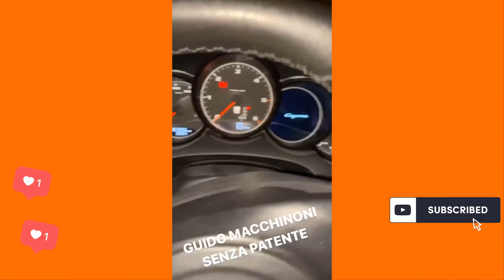SAPOBULLY AL MARE INCONTRA FABRIZIO MICCOLI E GUIDA SENZA PATENTE !!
✔️ SEGUI LE NEWS GIORNALIERE CON UN ISCRIZIONE E UN LIKE PER RIMANERE AGGIORNATO.